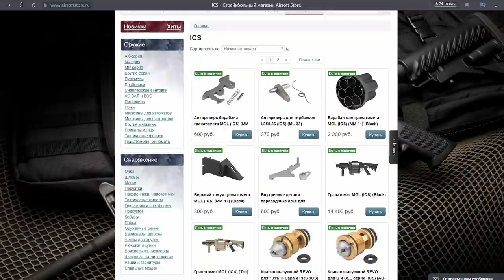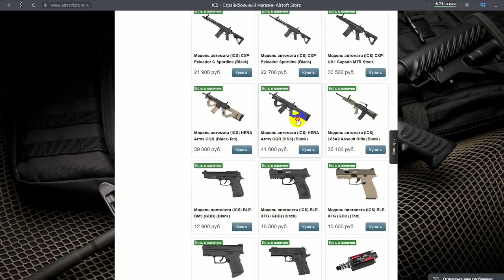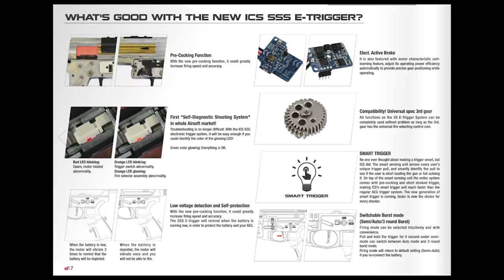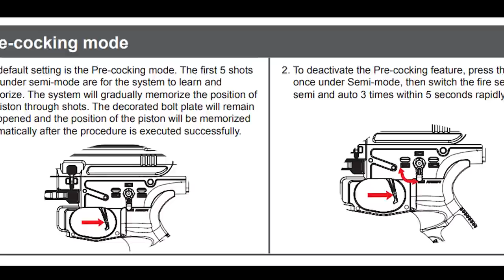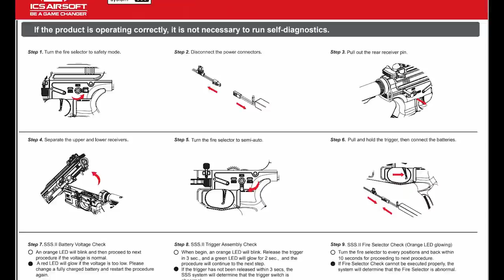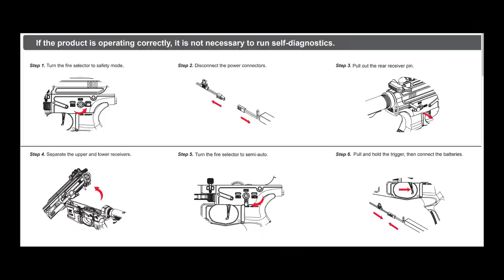ЧТО ЗА ЗВЕРЬ? ICS HERA ARMS CQR AEG. ПОЛНЫЙ ОБЗОР. СТРАЙКБОЛ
0:00 - Вводная
1:10 - Про HERA ARMS и "боевой" прототип
1:35 - Что означает CQR ?
2:31 - Внешние части, основной функционал, органы управления и аккумулятор, магазины
6:17 - Эргономика и впечатления от первого  использования
8:01 - Внутренняя архитектура ICS-CXP и "сплит" гирбокс.
9:31 - Содержимое гирбокса, электроника, хоп-ап, хрон
11:56 - Настройка режимов огня SSS E-Trigger V2
13:41 - Самодиагностика проблем SSS - E-Trigger V2
15:53 - Выводы, плюсы и минусы
17:38 - Очень краткая инструкция. Настройка режимов огня SSS E-Trigger V2
18:17 - Очень краткая инструкция. Самодиагностика проблем SSS - E-Trigger V2

Подсказали еще, что HERA ARMS CQR есть в Warface. О как.

Канал Red Army Airsoft создан страйкболистами для страйкболистов. Мы делаем видео про страйкбол и airsoft.

Каждую неделю на нашем канале выходят новости страйкбола с субтитрами на английском языке. Дайджест новостей страйкбола позволяет оперативно узнавать о главных новостях страйкбола со всего мира. По итогам 6го и 9го крупнейшего международного голосования Airsoft Players Choice мы признаны лучшим в мире не англоязычным новостным ресурсом про страйкбол.

Мы делаем видео-обзоры на новинки страйкбольного оружия, снаряжения для страйкбола, пиротехники для страйкбола, обвеса аксессуаров и т.д. Часто это первые обзоры на новинки страйкбола на русском языке.

На нашем канале вы можете найти.
Геймплеи со страйкбольных игр, снайпер в страйкболе, страйкбол-шутер, airsoft gameplay
Комплекты для страйкбола, airsoft loadout
Интервью с интересными людьми